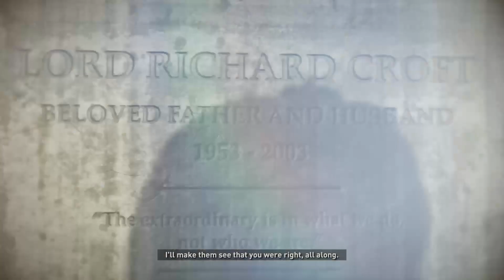Rise of the Tomb Raider Pt. 12- Snow Hunt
After escaping Yamatai, Lara realized there was more to the world than we knew. She picked up her dads work and started hunting for the things he never could. But she attracted the attention of Trinity. An ancient organization that wants to control the world. Now both of them are on the hunt for an artifact that is said to make you immortal. Deep in the blizzard torn land of Siberia Lara's next adventure awaits!